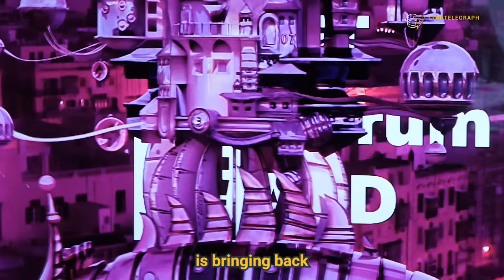FtNFT Awards 2024: kickstarting a “digital renaissance” for artists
Discover how the FtNFT Awards 2024 is revolutionizing the digital art world by connecting artists, showcasing NFTs, and inspiring global creativity. Hear insights from award winners like Kane Tallowin and John Charles on how NFTs are breaking barriers, building networks, and proving digital art's authenticity. A must-watch for art and NFT enthusiasts and creators!

Fastex is a leading Web3 ecosystem that integrates blockchain and AI technology. Its ftNFT YoCerebrum Awards celebrate excellence in the NFT space.